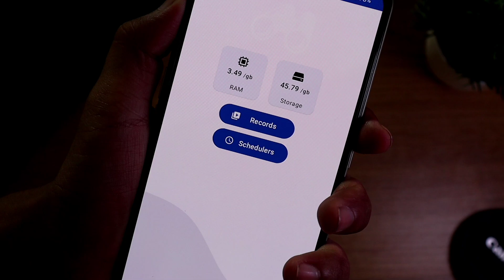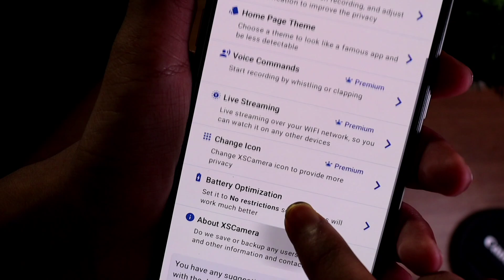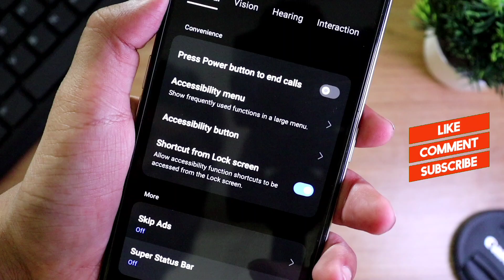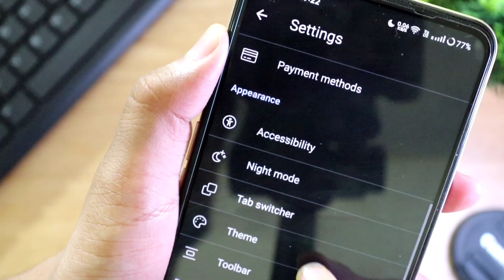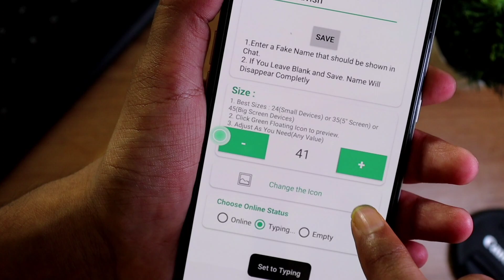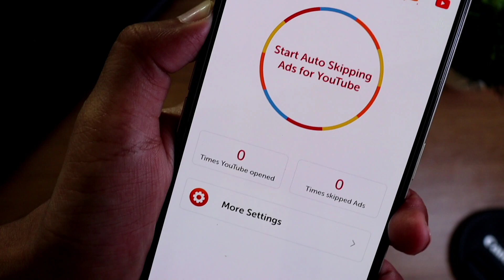5 SECRET Android Apps📱You Won’t Believe Exists 2024 🤯🔥 | Techy Ravish [HINDI]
Discover 🪩 a treasure trove of hidden gems 💎 that have remained unnoticed by the average Android user📱. From powerful system tools 🔧 to advanced customization 🎭 options, these secret apps offer a gateway to a whole new level of control and personalization 💖. Watch 👀 as we explore a carefully curated selection 😍 of these enigmatic apps, each bringing a unique set of features to the table. ✅

And if you have any questions or suggestions for future videos, leave them in the comments 🗨️️ below. I would love to hear 🗣️ from you. TATTAAA !! 👋🏻

- Video Highlights 🌑

00:00 Intro
00:38 XS Camera
01:41 Super Status Bar
02:43 Kiwi Browser
03:49 Hide Chat Name
05:01 Skip Ads
05:34 Outro

Techy Ravish Is A YouTube Channel Where You Guys Will Get How-to tech, Crazy 🤯 Tips And Tricks, Gaming 🎮, Apps Reviews, Gadgets Unboxing, Leaks 🔰 & Rumours, Customisation 📱 And Lots More 😍.

©️ Techy Ravish | 2024